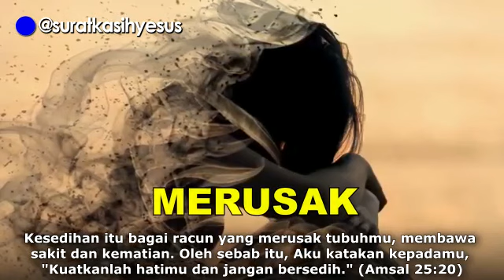MENGAPA TUHAN? - SURAT KASIH YESUS 05 FEB 2024